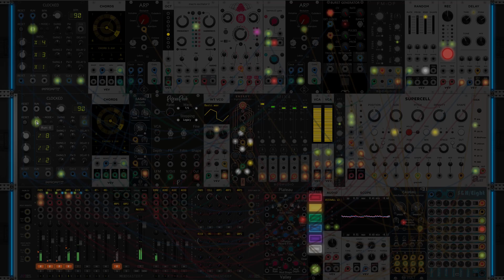VCV Rack Chill Patch #5